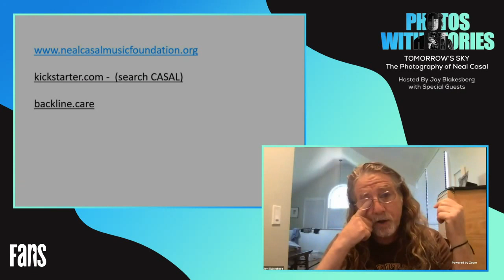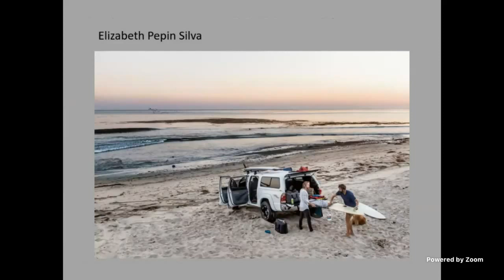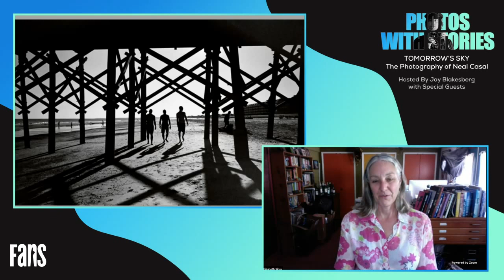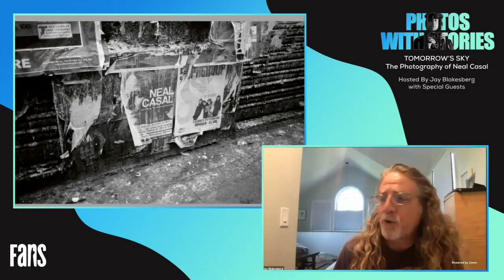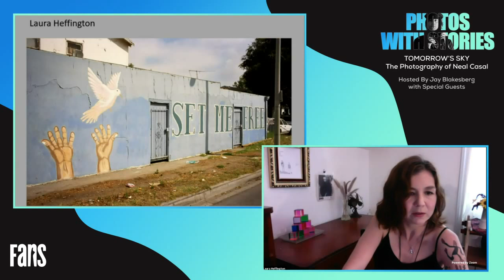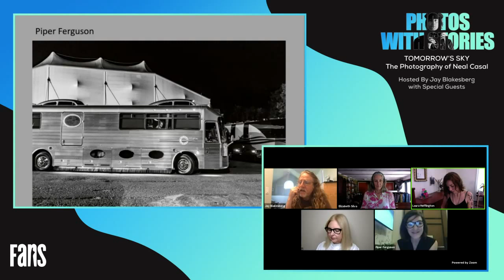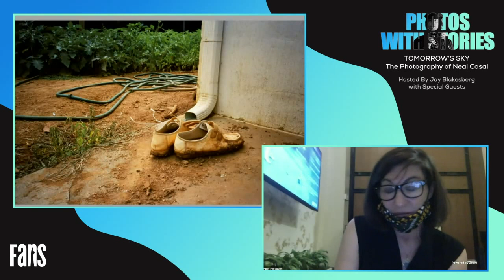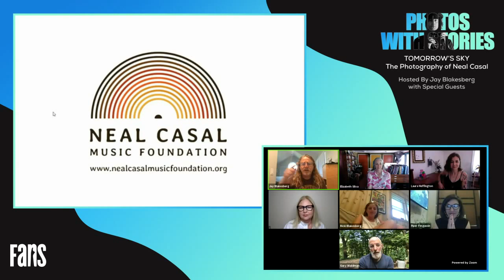Photos with Stories: Tomorrow's Sky - The Photography of Neal Casal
Photos with Stories: Tomorrow's Sky - The Photography of Neal Casal, hosted by Jay Blakesberg